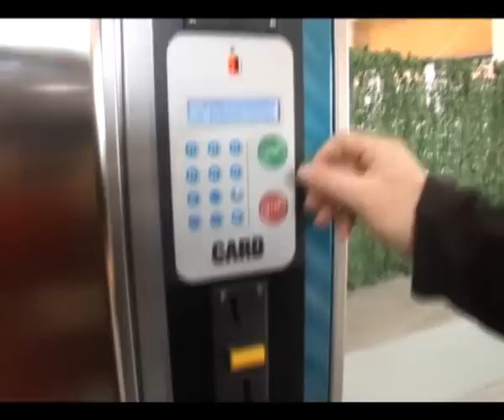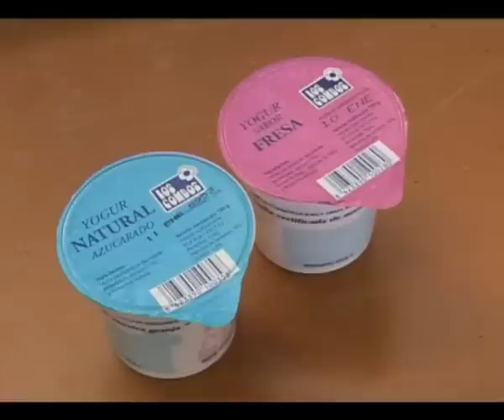Leche fresca "de máquina"